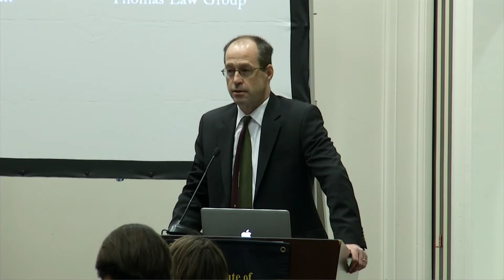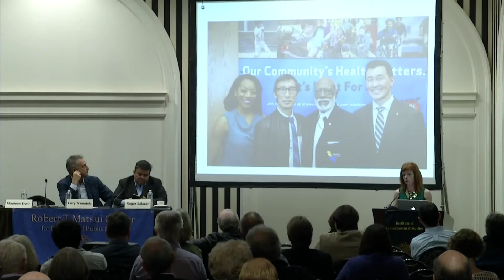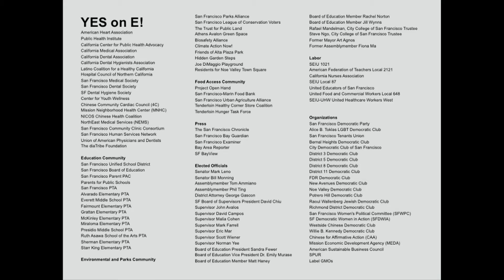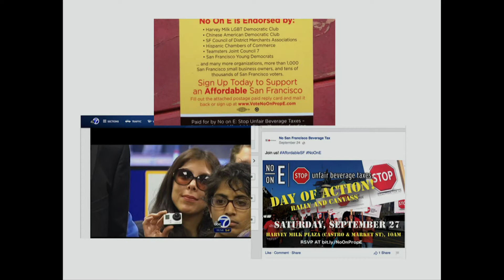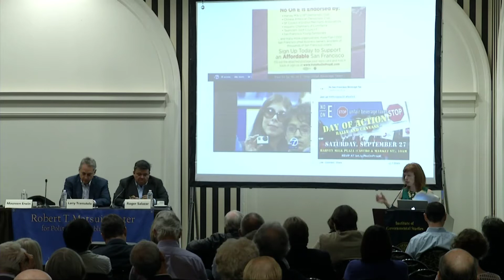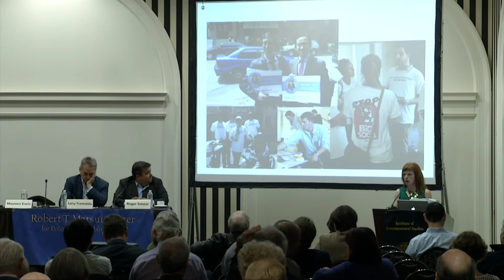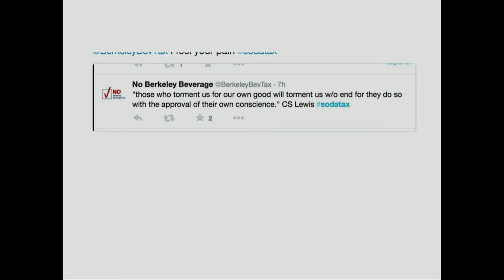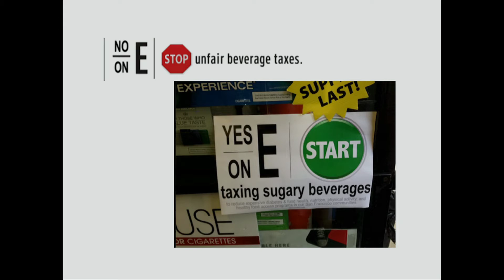Coke and Oil: The Local Battles of 2014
Some of the most interesting and high-profile battles of the 2014 California election occurred at the local level, especially the proposals for local soda taxes and county bans on fracking. We dissect these campaigns and discover why voters made their decisions.

Panelists:
Ross G. Bates, Ross G. Bates Consulting
Maureen Erwin, Erwin and Muir
Roger Salazar, President, ALZA Strategies
Larry Tramutola, Founder, Tramutola Advisors
Christy Wilson, President andf CEO, Wilson Public Affairs
Katie Merrill, Founder, Merrill Strategy Group, and member of the Institute of Governmental Studies National Advisory Council - Moderator